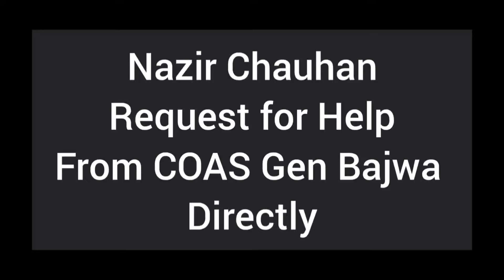Nazir Chauhan requests COAS help.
Digital Crew Pakistan is the country's leading digital news platform.